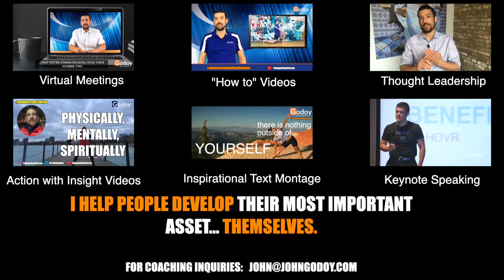TAKE A STEP BACK... from being productive and take care of yourself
Do you find yourself feeling lethargic, exhausted, and stressed more often recently? Do you feel that although you are working as hard as you can, your body and mind just seem to give out on you at times... zapping you of energy, overwhelming you with anxiety and emotions of despair?

If so (and even if you don't feel it yet), you need to pause from pushing productivity and take some time to take care of yourself physically, mentally, and spiritually.

If you don’t, your body will eventually break on you leaving you in a far worse situation than you would be if you just pulled back on the reigns of productivity a bit and focused on your well being.